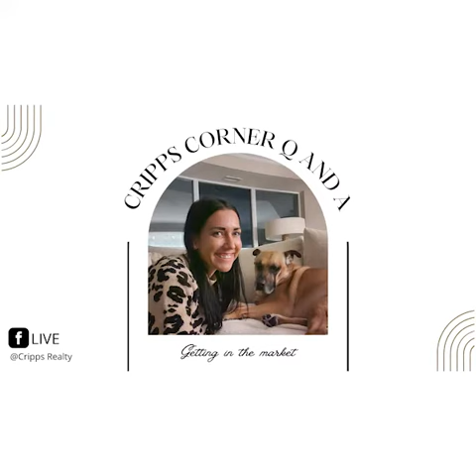Getting in the market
Watch Kristin Cripps answer real estate questions, update statistics, and share happy news live every Wednesday, at 6:00 pm on Cripps Realty Facebook

Cripps Realty | Realty In Barrie & Simcoe County
𝐖𝐞 𝐬𝐚𝐯𝐞𝐝 𝐁𝐚𝐫𝐫𝐢𝐞 𝐚𝐧𝐝 𝐬𝐮𝐫𝐫𝐨𝐮𝐧𝐝𝐢𝐧𝐠 𝐫𝐞𝐬𝐢𝐝𝐞𝐧𝐭𝐬 𝐨𝐯𝐞𝐫 𝟏 𝐌𝐈𝐋𝐋𝐈𝐎𝐍 𝐃𝐎𝐋𝐋𝐀𝐑𝐒 𝐢𝐧 𝟐𝟎𝟐𝟏 from our 1% listing commission instead of the 2.5% we were charging before COVID*

Get your home listed with us:
✅Sell faster
✅For more money
✅Free moving trailers
✅Sell with confidence with Barrie’s #1 Top Choice Real Estate Agency Winner 2021 and 2020